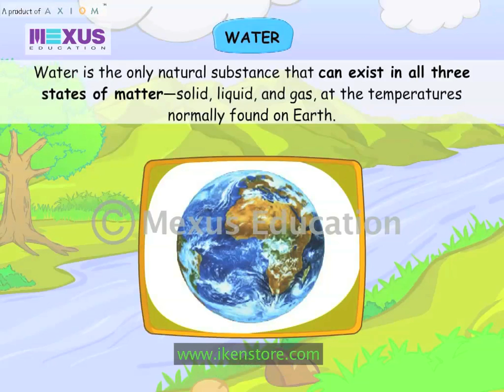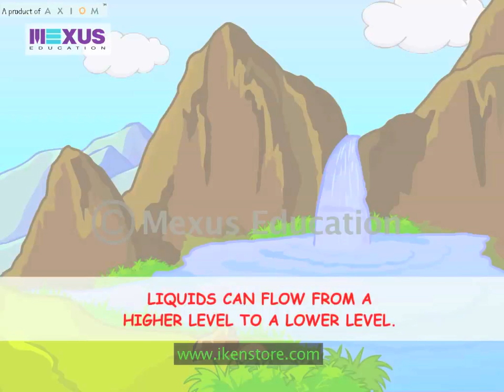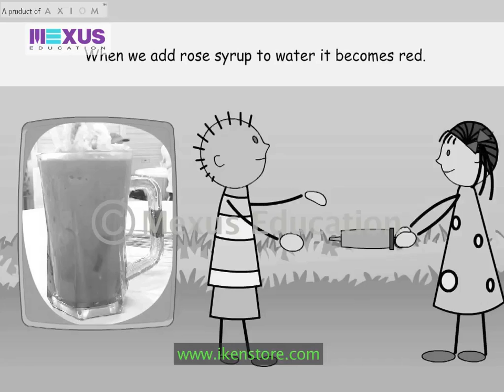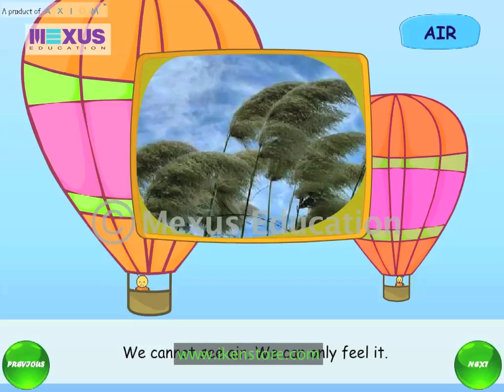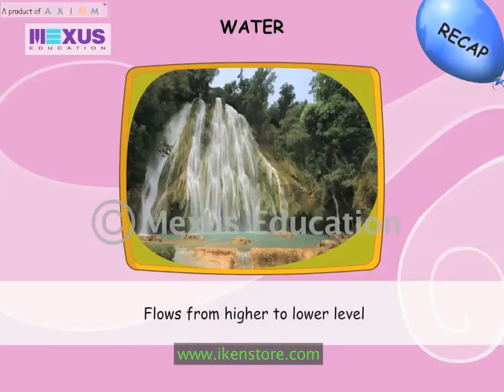Science Lesson: Properties of Air and Water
Air and water both are the most essential needs of living beings. We inhale oxygen from Air and water we drink. Apart from these there are so many usage of them. They possess various properties which you will learn in this science lesson video.